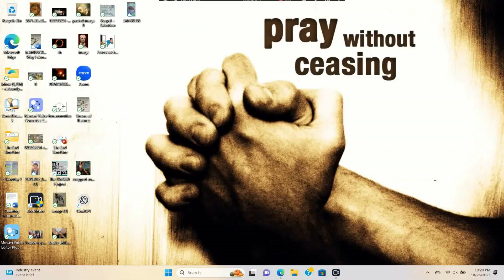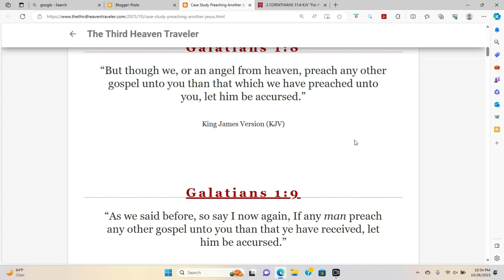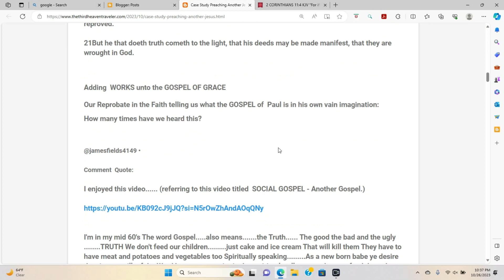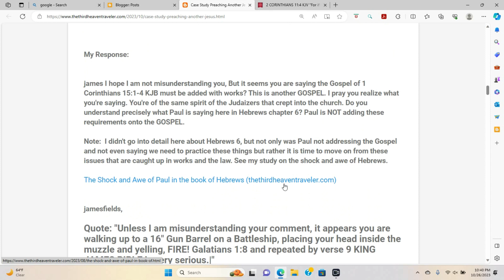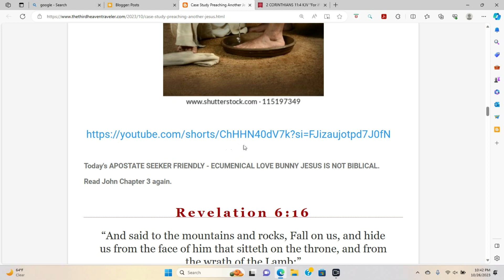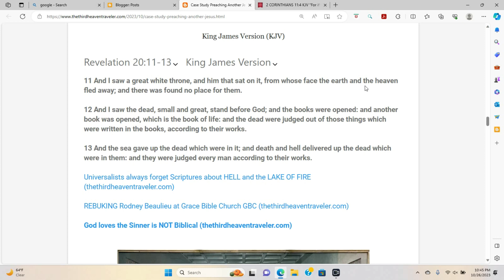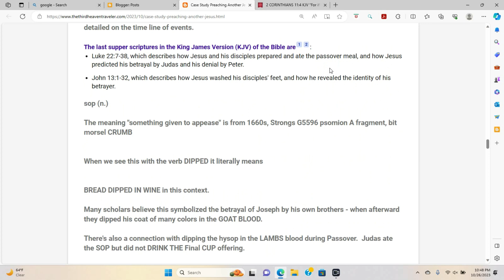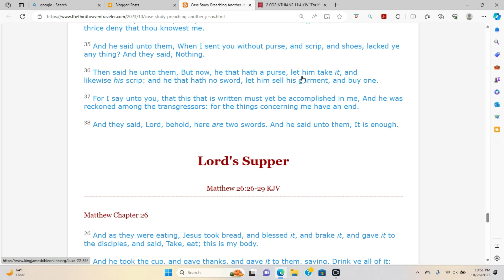Case study Preaching another Jesus - Another Gospel